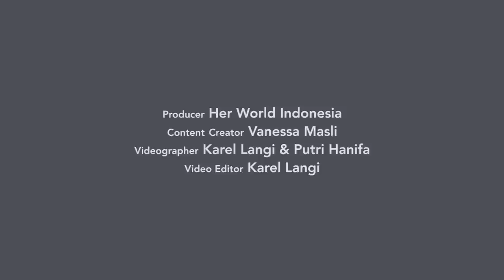Raline Shah Tidak Berangkat Liburan Karena Ranking 3 di Sekolahnya - A Chat With Her World Indonesia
RalineShah menceritakan pengalaman masa kecil yang membentuknya saat ini, berbagai kegiatan yang membuatnya selalu senang melakukan hingga pengalaman menjadi Dating Queen melalui perannya sebagai Dina dalam serial terbaru dari Vidio.

Producer: Her World Indonesia
Content Creator: Vanessa Masli
Videographer: Karel Langi & Putri Hanifa
Video Editor: Karel Langi